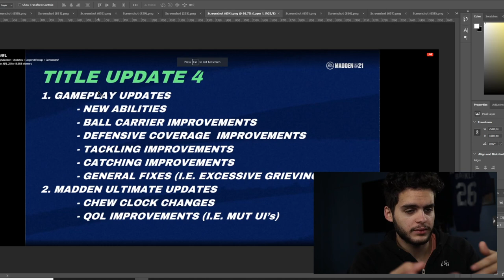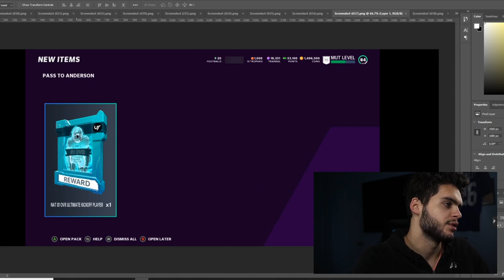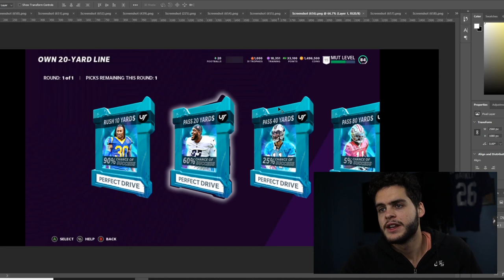NEW PERFECT DRIVE PACKS! NEW ABILITIES! NEW PACK MINI GAME! MUT HEROES OR THE 50 COMING! | MADDEN 21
PERFECT DRIVE PACKS! NEW ABILITIES! NEW PACK MINI GAME! MUT HEROES OR THE 50 COMING! | MADDEN 21